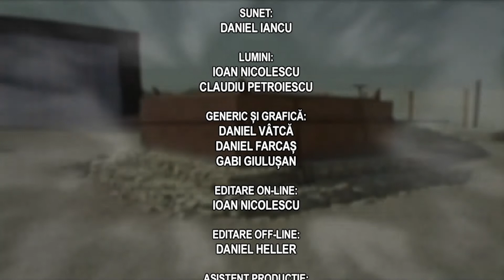Rugaciune pentru Israel 2013 - sesiunea 5 - Christine Darg, Exploits.tv